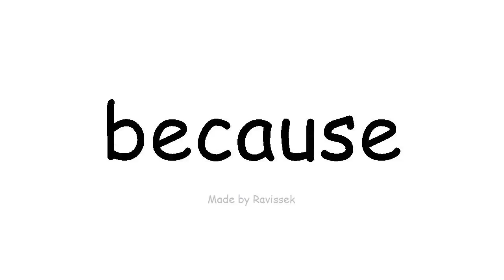Learn English mert